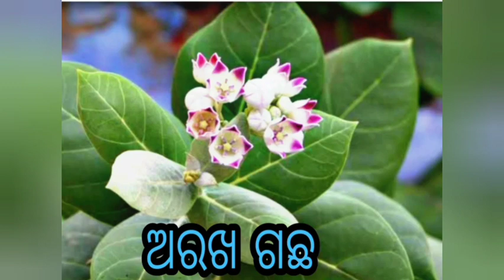Shatru Ku Dukha Kasta Debara Tantra Prayog|Ahi Prayog Kale Shatru Ku Atyanta Kasta Paye|Odia Tantra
About
     Ahi video re Ame Janiba Shatru Ku Kasta Debara aka Tantra Prayoga Bisayare.